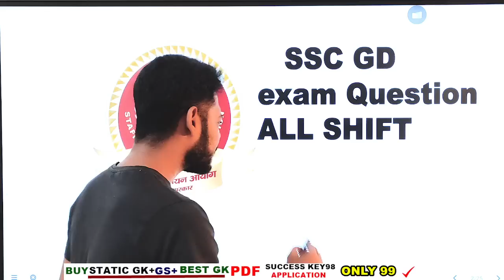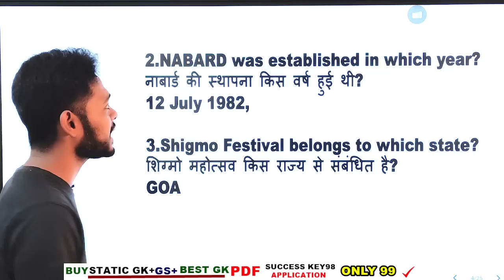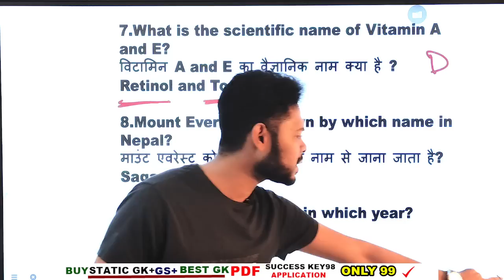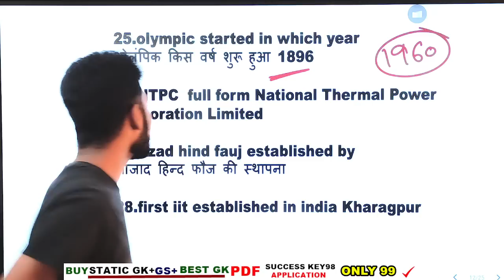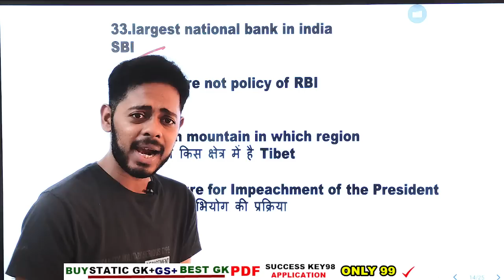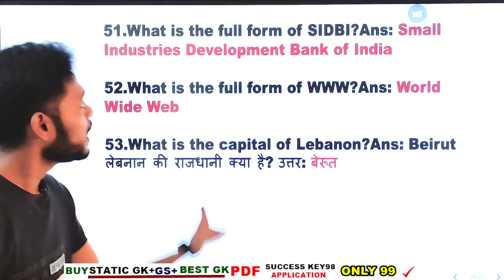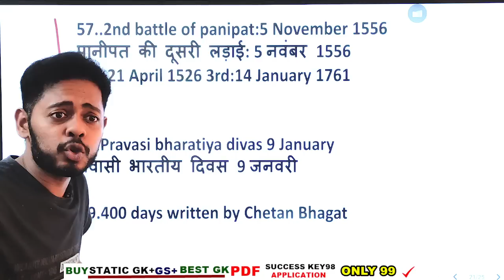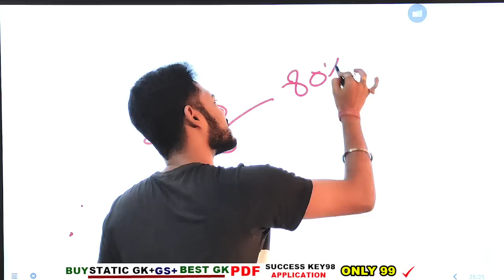4 महीने का मेहनत था हमारा SSC GD 2021 | SSC GD 2021 constable All shift Questions paper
4 महीने का मेहनत था हमारा SSC GD 2021 | SSC GD 2021 constable All shift Questions paper